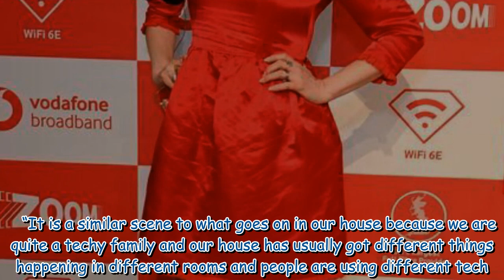Sophie Ellis-Bextor addresses 'most stressful Christmas' with husband